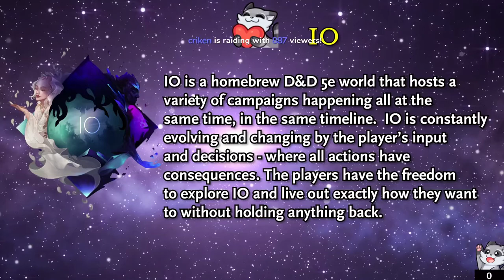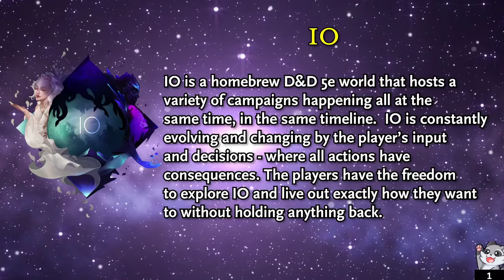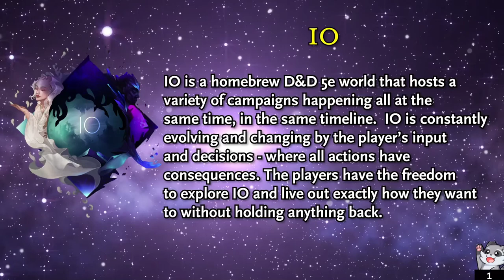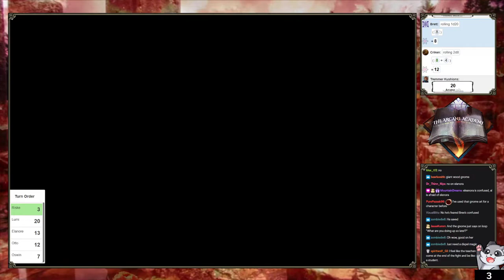Dungeons and Dragons: The Arcane Academy Season 1 Finale (World of Io)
BrettUltimus DMs The Arcane Academy in the World of Io campaign setting! Starring Criken, Breebunn, Joefudge, and Shadypenguinn!
Originally Aired...➤ Sep 24 2020